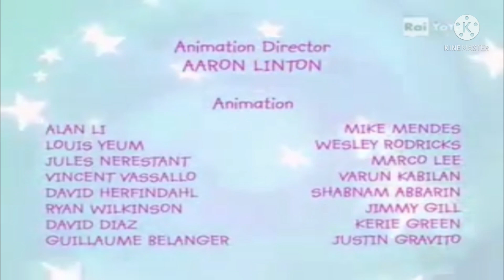Franny's feet credits 2033